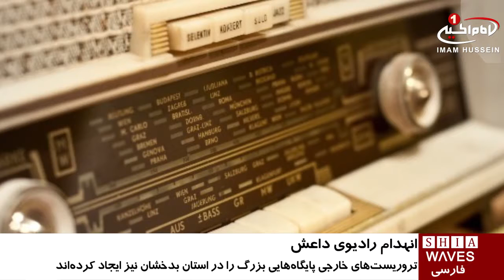نابودى ایستگاه رادیویی داعش در ننگرهار افغانستان / ۲۶ تیر ۱۳۹۵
نابودى ایستگاه رادیویی داعش در ننگرهار افغانستان

«عطاء الله خوگیانی» سخنگوی ولایت ننگرهار افغانستان اعلام کرد: ایستگاه رادیویی سنی های تند روی داعش هدف حمله هوایی قرار گرفت

اين ايستگاه راديويى در شهرستان «اچین» استان «ننگرهار» فعاليت ميكرد.

در این عملیات دستکم 12 تن از عناصر داعش به هلاکت رسیده و چندین تن دیگر زخمی شدند.

این رادیو از سال گذشته با نام «صدای خلافت» شروع به کار نموده و به زبان‌های پشتو و فارسی برنامه‌هایی را برای اشاعه افراط گرایی پخش می نمود

از سوى ديگر استاندار بدخشان هشدار داد: تروریست های خارجی پایگاه‌های بزرگی را در این استان ایجاد کرده‌اند.

«احمد فیصل بیکزاد» در دیدار با نماینده ویژه سازمان ملل در افغانستان گفت: اکنون ۳۰۰ تروریست خارجی در استان بدخشان حضور دارند و در شهرستان‌های وردوج و جرم پایگاه‌های بزرگی احداث کرده‌اند.